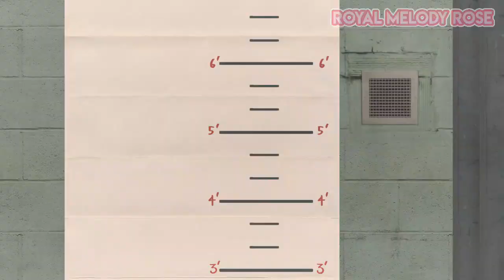Delito? (Parodia de El show de los Looney Tunes) | Mikunimation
Aprovechando un poco él mame del Asombroso Circo Digital, hice este video, mientras me encargo de hacer más videos para este canal.

Material Usado:

Modelos (Pomni y Jax) creados por Rodri-GM18 y Meennie46 (TDA Velvet Police; Meiko y Rin)
Fondo hecho por 32Rabbit
Poses (para la miniatura) por avalonjuice
Efectos usados: SeriousShader (Miniatura) y SuperShine (video).